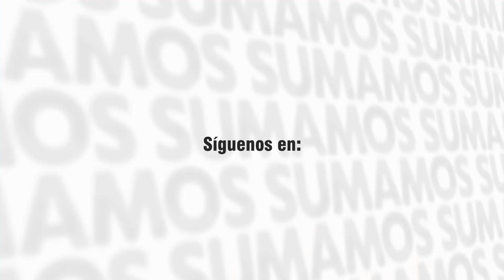NOTA 008 MEJOR ILUMINACIÓN EN EL PARQUE PRINCIPAL - 26 de febrero 2020